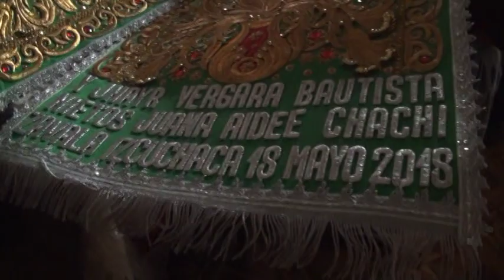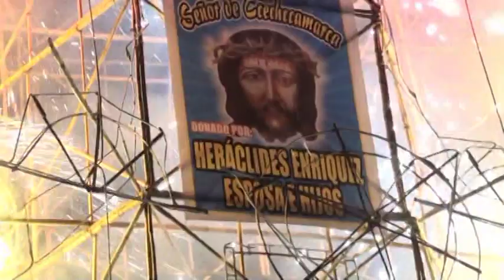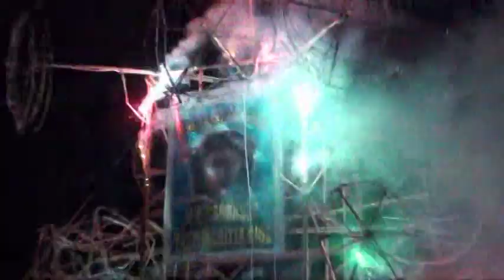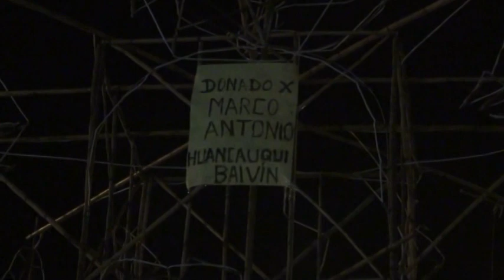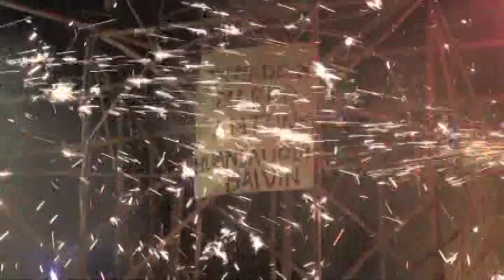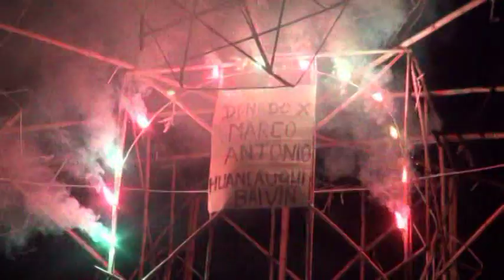Señor de Ccechccamarca - Izcuchaca 2018 (2da Parte)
Fiesta patronal en honor al Señor de Ccechccamarca, realizado en el distrito de Izcuchaca, departamento de Huancavelica - Perú